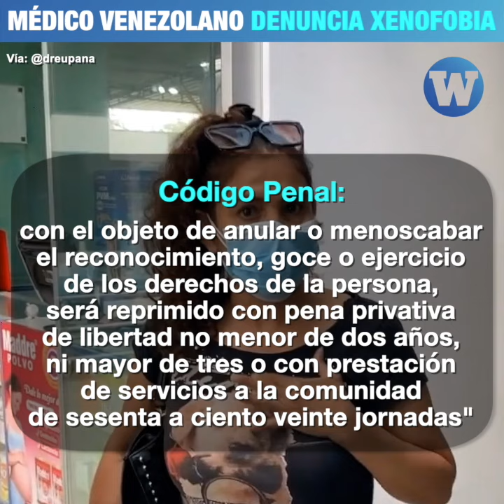Médico venezolano denuncia xenofobia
El médico venezolano Eutimio Pacheco denunció a través de Tik Tok la xenofobia de una paciente peruana que los discriminó por ser "extranjeros".